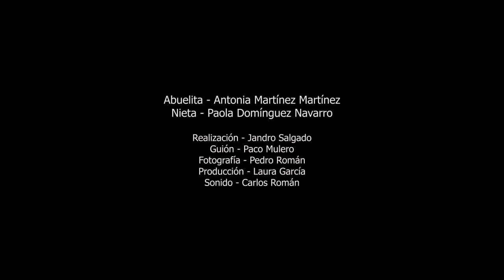Abuelita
Corto, muy corto, de humor.